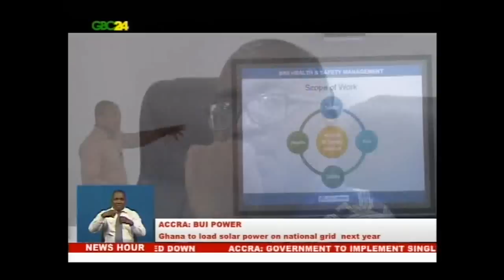Ghana to load solar power on national grid 2019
Come 2019, Ghana will feed solar energy into the national electricity grid.